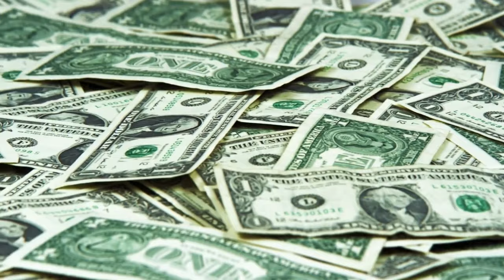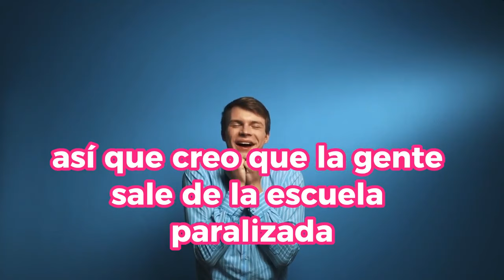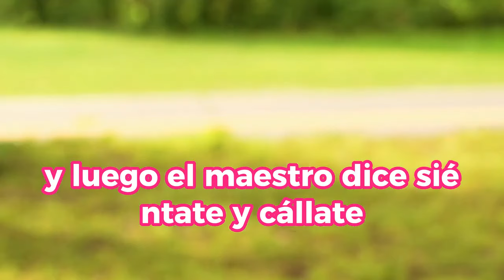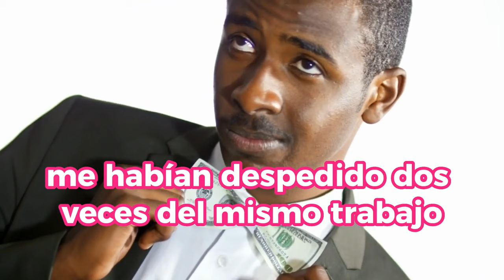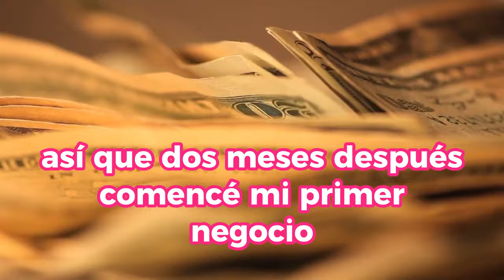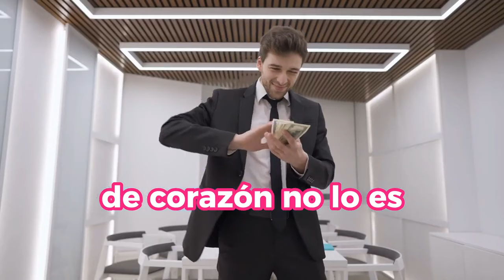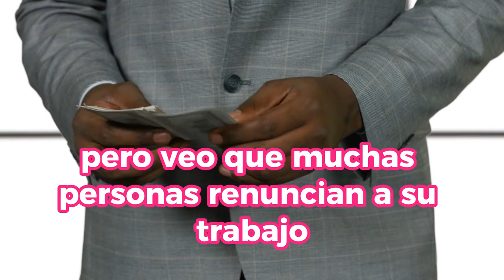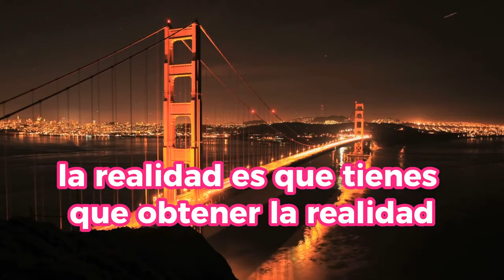Con ESTE SENCILLO SECRETO Podrás CAMBIAR TU VIDA FINANCIERA PARA SIEMPRE 😍😍💲💲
¡Descubre cómo cambiar tu vida financiera para siempre con este sencillo secreto! En este video revelador, te mostramos un enfoque revolucionario que transformará tu manera de ver y manejar tus finanzas. Aprende estrategias efectivas y consejos prácticos que te ayudarán a alcanzar la libertad financiera que siempre has soñado.

1)This video has no negative impact on the original works (It would actually be positive for them)
2)This video is also for teaching purposes.
3)It is not transformative in nature.
4)I only used bits and pieces of videos to get the point across where necessary.